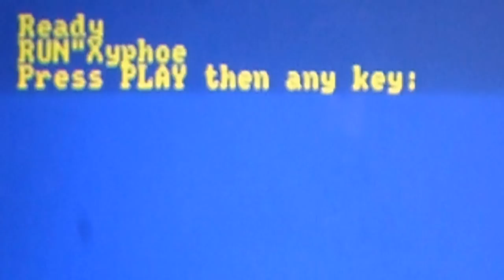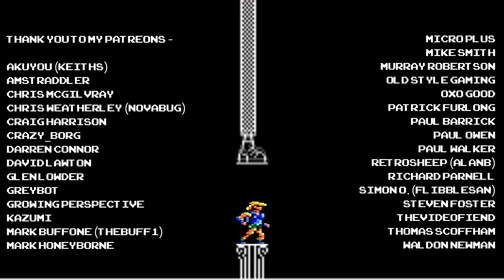[AMSTRAD CPC] Big Trouble In Little China - Longplay & Review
Longplay and review for "BIG TROUBLE IN LITTLE CHINA" on the Amstrad CPC! (aka "Les Aventures De Jack Burton")

I'm a reasonable guy. But, I've just experienced some very unreasonable things... such as this movie licence on the Amstrad CPC! Poor ol' Jack Burton! Watch on, as I demonstrate it's all in the reflexes if you want to beat this game.

Akuyou (KeithS)
Amstraddler
Chris Mcgilvray
Chris Weatherley (Novabug)
Craig Harrison
Crazy_Borg
Darren Connor
David Lawton
Glen Lowder
GreyBot
Growing perspective
Kazumi
Mark Buffone (TheBuff1)
Mark Honeyborne
Micro Plus
Mike Smith
Murray Robertson
Old Style Gaming
Oxo Good
Patrick Furlong
Paul Barrick
Paul Owen
Paul Walker
Retrosheep (AlanB)
Richard Parnell
Simon O. (flibblesan)
Steven Foster
TheVideoFiend
Thomas scoffham
Waldon Newman